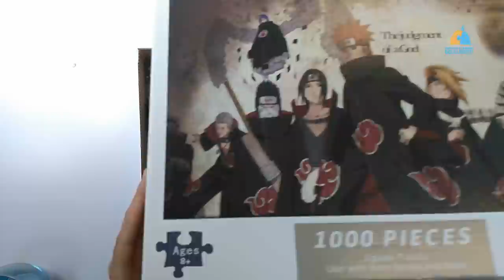001# Puzzle 1000 pcs Hiu Tissue Part 1 Becci Harrt Puzzle Day 01